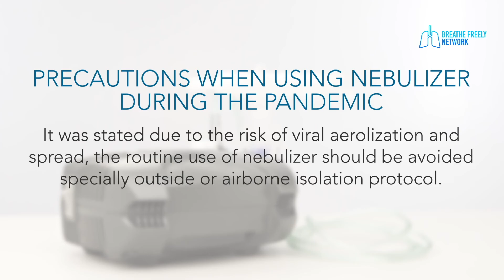Wastong Paggamit ng Nebulizer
To know more about the proper usage of a Nebulizer,

You may also access all your respiratory concerns from gadget tutorials, disease awareness , and tips that will help you achieve a healthy lifestyle.